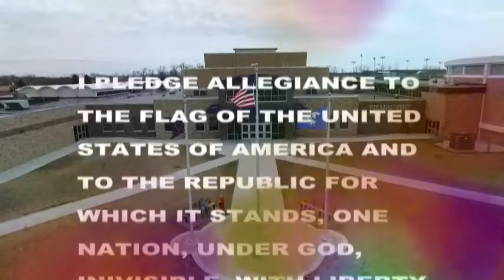HDTV News 3/12/20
Kris wasn't here today :(